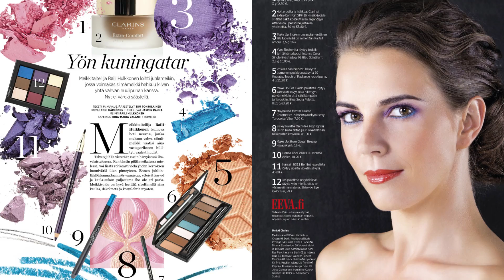Eevan meikkikoulu: poskipuna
Eevan meikkikoulun videolla meikkitaiteilija Raili Hulkkonen näyttää, miten poskipuna levitetään helposti, nopeasti ja juuri oikeisiin kohtiin.